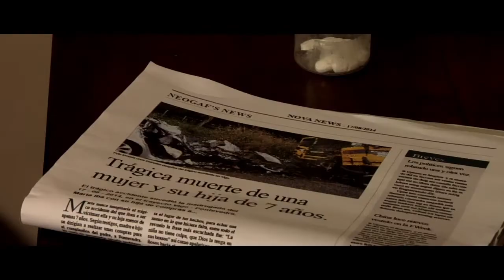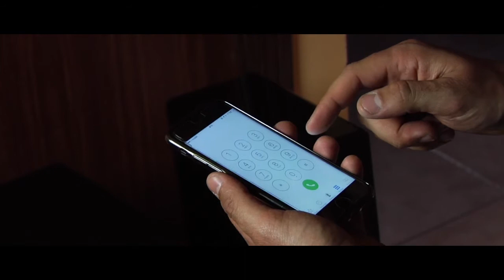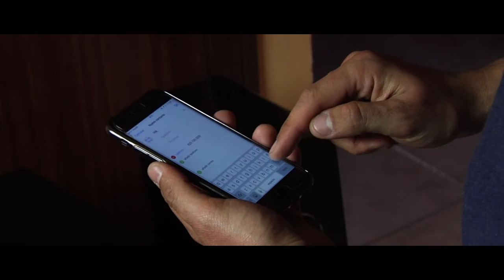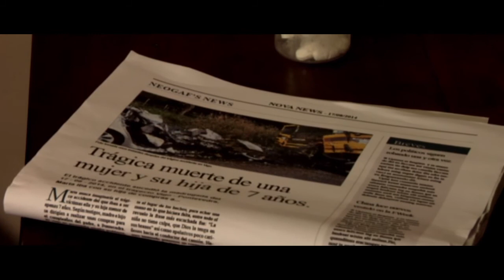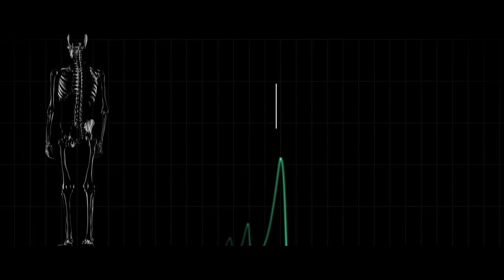Si pudiese quedarme (cortometraje EISV 2017)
Sinopsis: Manuel acaba de perder en un accidente de tráfico a su mujer e hijo. Esto le lleva consigo mismo por sobrevivir en una vida la cual no le interesa y todas sus aspiraciones y motivaciones carecen de sentido. Pero en un giro inesperado, su gris vida da un vuelco positivo y comienza ver la luz… o eso parece.
En su nueva vida, todos sus complejos y ansiedades calmadas a base de pastillas recetadas por su médico, se  alivian con el peculiar y extrovertido carácter de Alicia, la nueva vecina que entabla amistad muy rápidamente  hasta el punto de llegar a enamorarse.
• Género y subgénero: Drama, thriller psicológico.
• Formato de grabación: Full HD 1024x1080
• Postproducción: AVID
• Target: Este cortometraje principalmente está enfocado a un público adolescente, más de 18 años, indiferentemente del género.
 Actores Simón Piñón, Diana González, Javi Toste, Patricia Liste, Pilar Diez, San Escalera.

Productores: Adrián Almeida, Mario Corbal
Directora: Alba Novoa
Directora de Arte: Miriam Iglesias
Ayudante de Dirección: Raquel Álvarez,
Script: Adrián Gafe
Jefe de Imagen: Sergio Lorenzo
Gaffer: Tomás Pérez
Foquista: Nicolás Esteiro
Operador de cámara: Alberto de Castillo
Jefe de sonido: Rafael Martínez
Ayudante de sonido: Daniel Bernal, Oscar Fdez.
Caracterización: Teresa Vázquez, Sara Dósil, Susana de Dios, Pilar Diez Isea